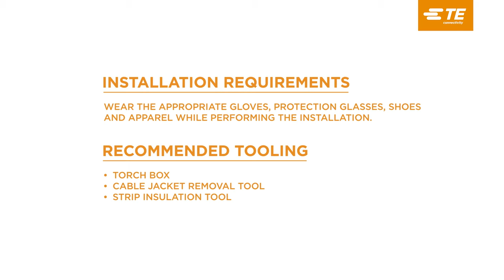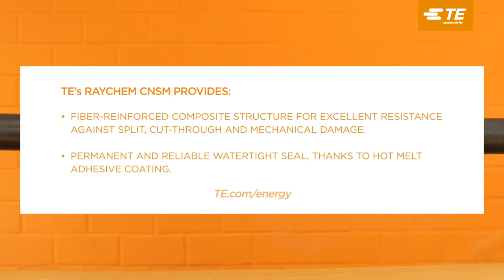Raychem CNSM Heat Shrink Heavy-wall Reinforced Wraparound Sleeves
Our Raychem CNSM wraparound sleeves are designed for cable rejacketing and sealing of low, medium and high-voltage cable accessories. They come with green thermochromic paint on the outer surface and a double white stripe at the rail area which serves as a visual indicator for correct installation.